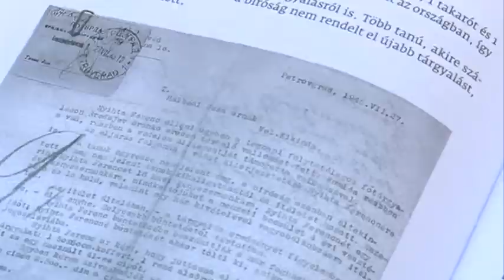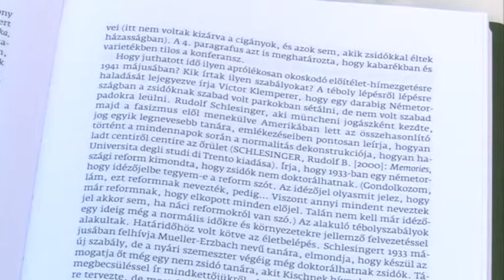2014 04 01 Zoknik a csilláron, életek hajszálon -- Történetek az irattárból